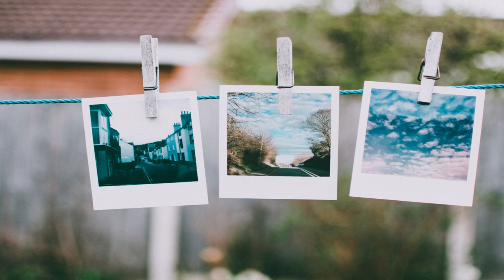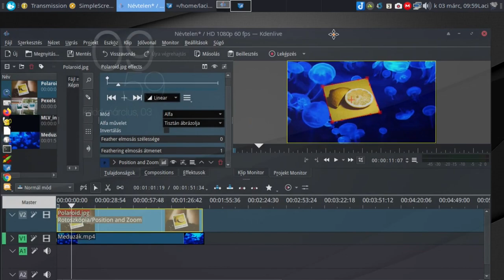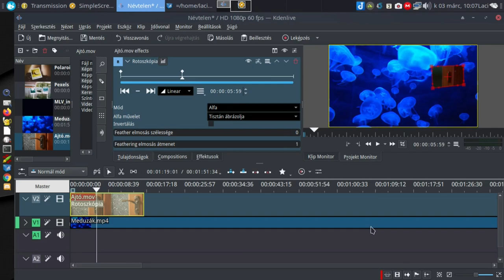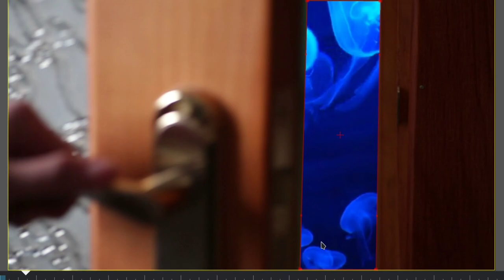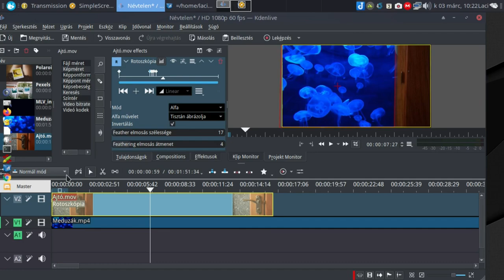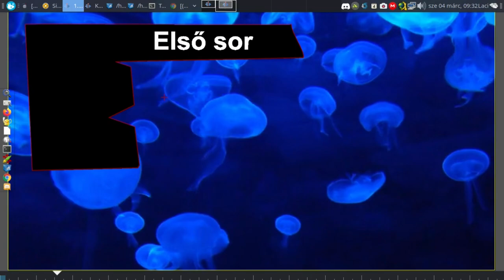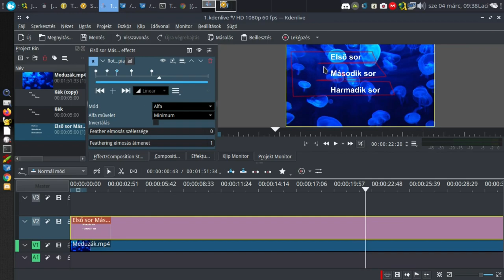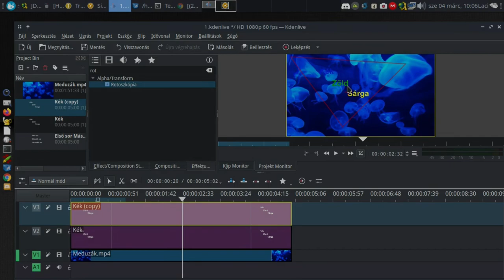Kdenlive - Maszkolás III.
A mai Magyar Linux Videóban a Kdenlive videóvágó programmal egy érdekes maszkolásos effektet mutatok be. Ez a rotoszkóp, szabadkézi maszk használata. Ez nem egy mindennapi videóvágási feladat, de ismerni érdemes, aki szereti a jól megtervezett videó effekteket! Bár a csatorna neve Linux Videók, de a Kdenlive elérhető más operációs rendszer alatt is. Illetve a bemutatott videóeffekt, a színmaszkolások máS videószerkesztő alatt is pont így működnek.

Jó linuxozást!